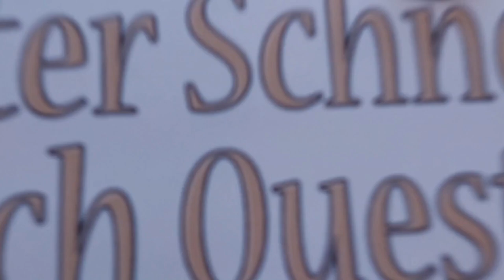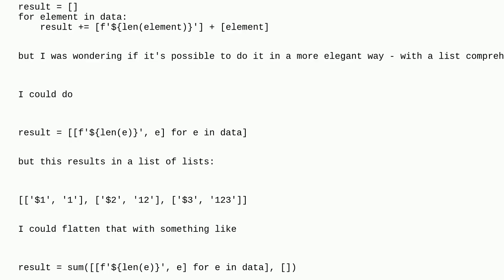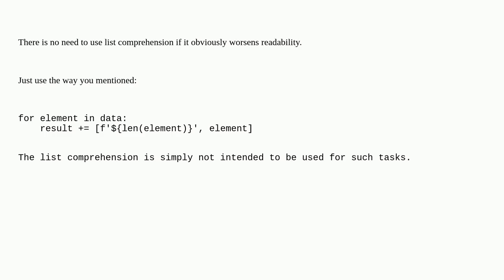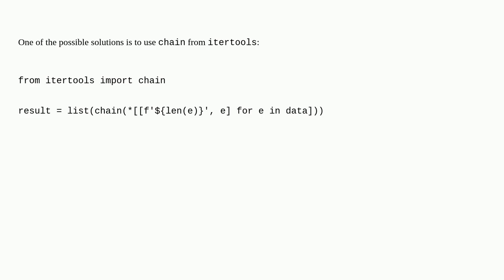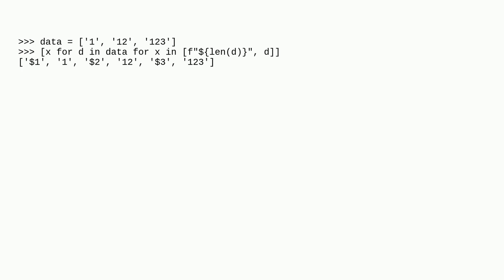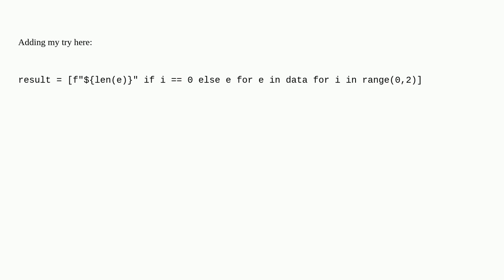Is there a way to do this with a list comprehension?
A special thanks goes out to the community

  python list-comprehension